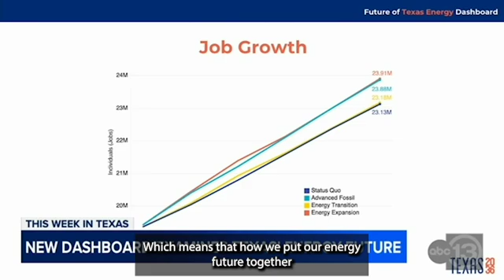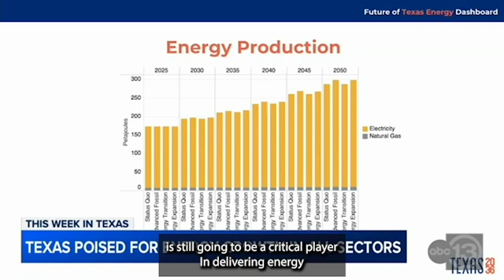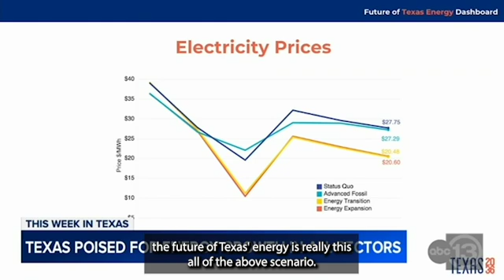What does the future of Texas energy look like?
Texas 2036 Senior Policy Advisor Jeremy Mazur talks to ABC 13 Houston about the Future of Texas Energy Dashboard. The dashboard, which was unveiled by Texas 2036 in Feb. 2024, displays how different market pathways might shape the energy production capacity and the economic and environmental outlooks for Texas.